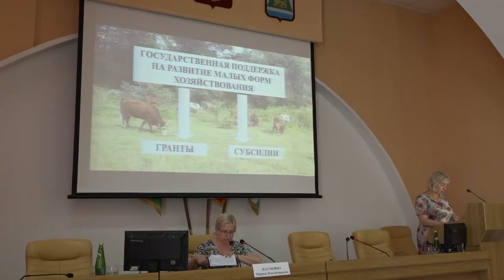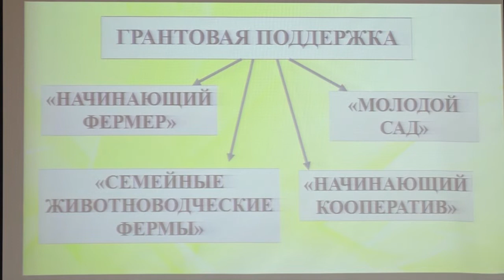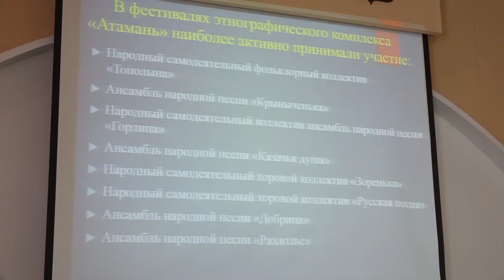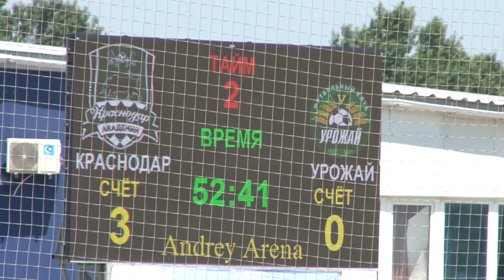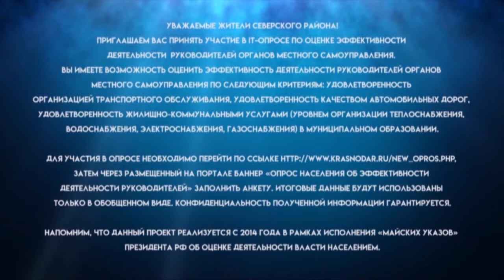Новости северского района - 5 Июня